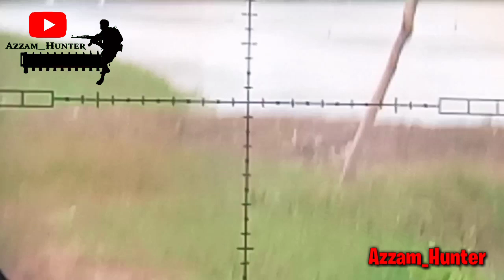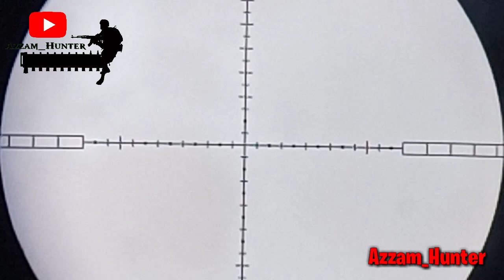BERBURU BURUNG MANDAR//SPOT TAMBAK TERBARU||2021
Assalamualikum ...kawan..!!
semoga kalian semua di beri kesehatan & rizki oleh ALLAH S.W.T
Oke kawan..kali saya mau berburu burung mandar di spot terbaru saya..
karna tnpa sengaja kemarin saya melihat se grombolan mandar yg berenang...oke kawan dan kali ini saya masih di temani kawan saya AGUS HUNTER..
OKE...saksi kan terus keseruan saya untuk berburu ea kawan.
Dan jangan lupa bantu SUBSCREB..LIKE..& KOMENT...
TERIMA KASIH...🙏🙏🙏

Berburu mandar di spot terbaru,mencari mandar,berburu burung mandar,spot mandar,berburu burung mandar di spot tambak,mandar sawah,berburu mandar sawah,berburu burung,